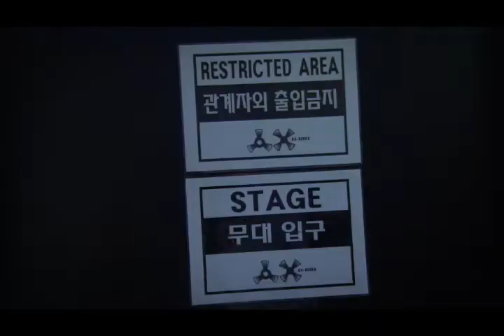Korean Movie 2에이엠 쇼 (2AM Show. 2010) Main Trailer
2에이엠 쇼 (2AM Show)
2010/ South Korea/ Documentary
Director: 정성복
Cast: 조권, 이창민, 임슬옹, 정진운
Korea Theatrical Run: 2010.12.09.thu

2에이엠쇼 예고편 Trailer 뮤직비디오 MV OST